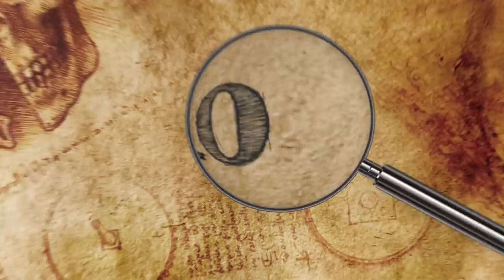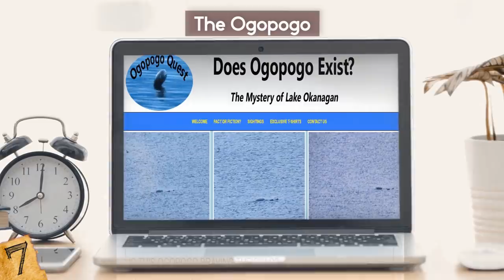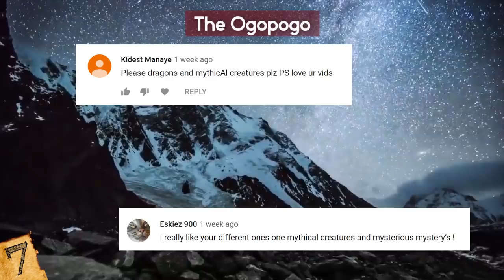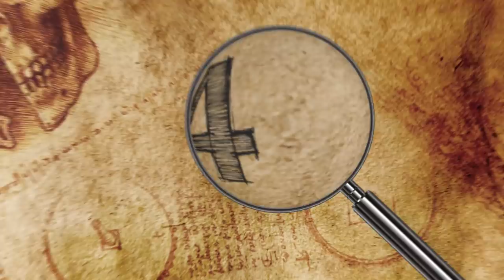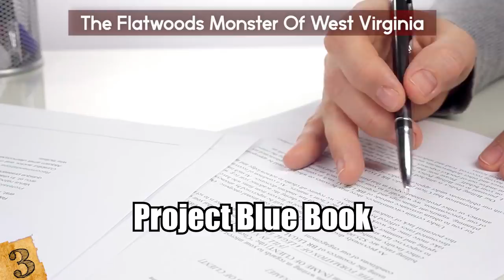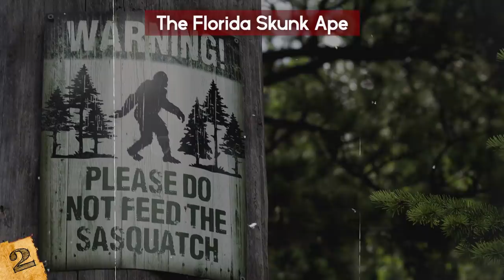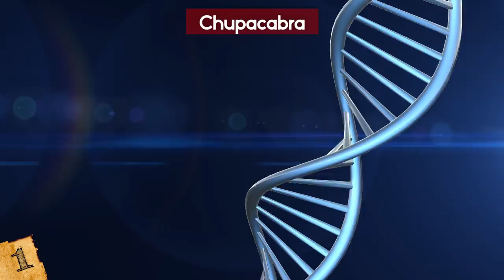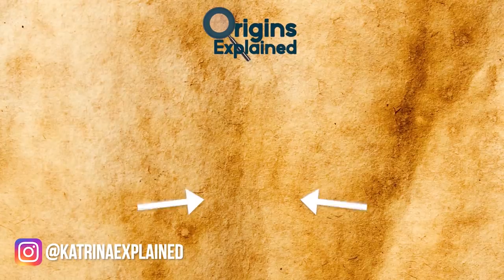Most MYSTERIOUS Encounters With Legendary Creatures!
Check out the Most MYSTERIOUS Encounters With Legendary Creatures! From alleged bigfoot sightings to some of the scariest mythical monsters, this top 10 list of legendary animal encounters will amaze you!

10. Mongolian Death Worm
In the vast sands of the Gobi desert lives a creature that according to many is too dangerous to even consider approaching: the Mongolian death worm! Locals refer to it as “olgoi-khorkhoi” which roughly translates to “large intestine worm” which makes sense given its description.

9.  Alabama's Huggin' Molly
In the town of Abbeville, Alabama, a local legend about a 7-foot-tall woman keeps residents on their toes.
Dressed in black with a large brimmed hat, Huggin’  Molly is said to be a phantom-like creature who appears to children.

8. The Taniwha
Although you may be familiar with famous grainy photographs of mythological creatures, modern technology can give us a more detailed look at territory that had previously been unexplored.
Engineer Pita Witehira was researching locations for a holiday home when he spotted a strange anomaly on a satellite photo of Google Earth.

7. The Ogopogo
In Canada's British Columbia, hunter Bill Steciuk spotted what he believed to be a legendary Canadian creature in 1978. This mysterious sighting sent him on a journey to uncover the truth about what he might have seen. He had seen three humps and a head moving through the water and over the years continued to conduct hunting expeditions on Okanagan Lake, hoping to catch another glimpse.

6. The Wolf Woman of Mobile
In the spring of 1971, people living in Mobile, Alabama and areas nearby were said to have seen a strange-looking creature lurking around. Described as having the upper body of a woman and the lower limbs of a wolf, one of the witnesses described the wolf woman as being "a woman and a wolf, pretty and hairy".

5. The Big Goose of the Pacific Northwest
It's no secret that Canadian geese get a bad rap. With a reputation for being overly protective and sometimes snapping at people, this feathered creature can sometimes be seen as a nuisance.

4. The Worm Creature of Iceland
Yes, another worm! Weird right? In 2012, a strange video appeared on YouTube showing a mysterious shape moving below the ice in a lake in Iceland.
For some the video was proof that a legendary sea serpent or monster, the subject of folktales in the area since the 14th century, was real.

3. The Flatwoods Monster of West Virginia
When tales of an extraterrestrial spread through the Upper Elk River area of West Virginia in the 1950s, locals were pretty alarmed. In 1952, a group of children, a mom, and their dog watched a UFO crash behind a hill near the town of Flatwoods. After the group searched the woods, they discovered a supposed crash site.

2. The Florida Skunk Ape
Over the years, there have been numerous sightings of a strange beast known as the Florida Skunk Ape, or the Swamp Sasquatch. It is a cryptid believed to be related to Big Foot, about 6 to 7 feet tall, very hairy, and extremely smelly.

1. Chupacabra
Stories of the vampire-like creature first emerged in Puerto Rico in the 1990’s. It began when farmers began noticing that their livestock was starting to get attacked and killed at night by a vampire like-creature, that would leave puncture marks and drain their blood.